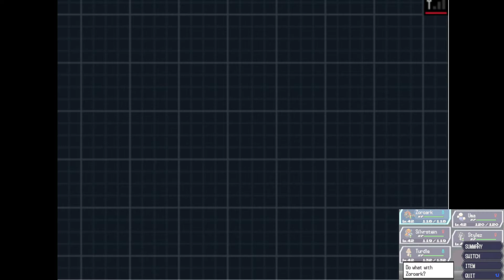Pokemon Volt White 2 RESTART Pt. 20 | JUSTNUTZ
Whole team died but we're not out just yet. We've got some...ugh...usable pokemon still sittin in the box so we're gonna see what we can scavenge with this play-through with those pokemon. Hopefully all goes well:]